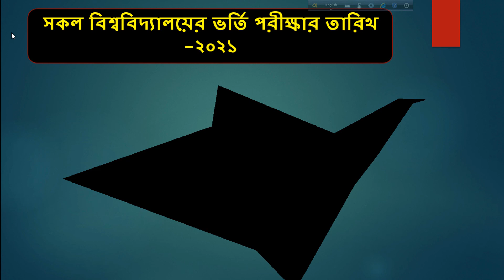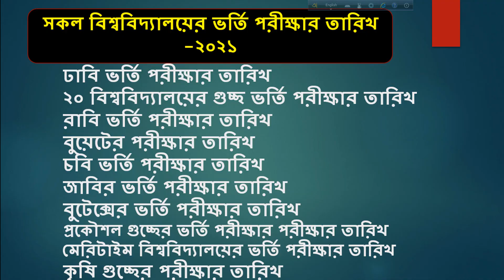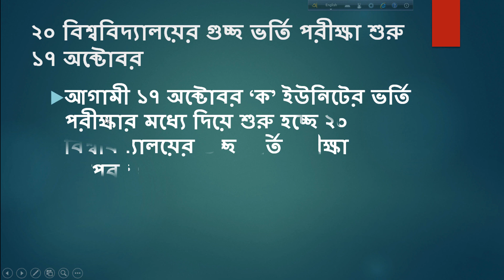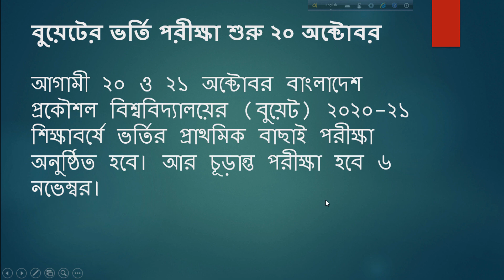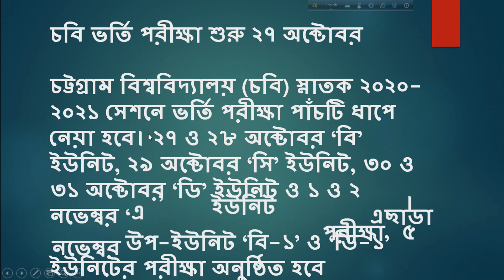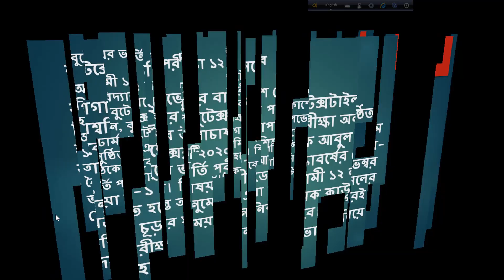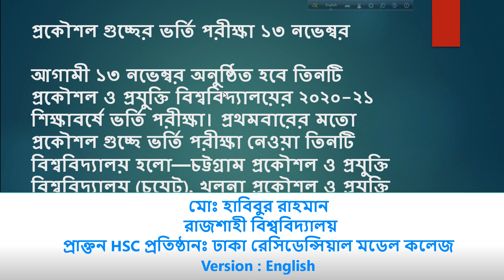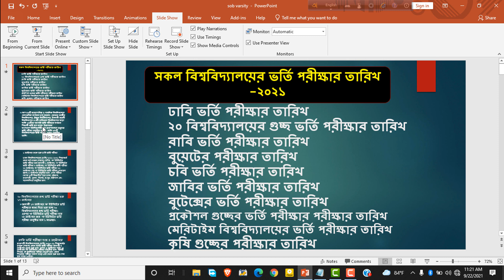All public university exam date 2021 | du ru gst ju cu buet ruet kuet buetex agri jnu etc.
Title of this video:
সব বিশ্ববিদ্যালয়ের ভর্তি পরীক্ষার তারিখ ২০২১ | du ru gst ju cu buet ruet kuet buetex agri jnu marine
Special tags:
 du admission Du
 dhaka university admission test 2021
du a unit
du i unit
du admission test question
du written test ,Related tags
ju admission, ju admit card download, ju seat plan, JU admission Circular 2021 | Jahangirnagar University Admission Exam News | প্রবেশপত্র ডাউনলোড
u,ju admission 2020-21,ju admisson test date,ju gpa requirements,ju exam date 2020,ju apply date 2020,ju exam system,ict point,ju all unit marks distribution,ju 10 units,ju admission test 2020,jahangirnagar university campus,
june unit question pattern
ju d unit details
ju c unit question pattern
ju c unit subject list
ju h unit preparation
ju h unit details
ju h unit question pattern
ju h unit question
ju h unit subjectju admission circular 2020-21
ju admission
ju apply 2021
ju admission apply
ju admission update
 du test notice 2021
how to download dhaka university admission exam admid card,
ঢাবি ভর্তি পরীক্ষার প্রবেশপএ ডাউনলোড,কিভাবে ঢাকা বিশ্ববিদ্যালয়ের প্রবেশপএ ডাউনলোড করব,
ঢাকা বিশ্ববিদ্যালয়ের প্রবেশপএ ডাউনলোড করার পদ্ধতি,
dhaka university admid card download process,admid card download,
admission exam for admid card download,
dhaka university admission exam update news,
dhaka university information,dhaka university,
প্রবেশপএ ডাউনলোড,
du admid card download 2020-21

ঢাকা বিশ্ববিদ্যালয়ে চান্স পাওয়ার উপায়,
ঢাকা বিশ্ববিদ্যালয় ক ইউনিট ভর্তি নির্দেশিকা,
ঢাকা বিশ্ববিদ্যালয় ক ইউনিট বিষয়সমূহ,
ঢাকা বিশ্ববিদ্যালয় ক ইউনিট ভর্তি প্রস্তুতি,